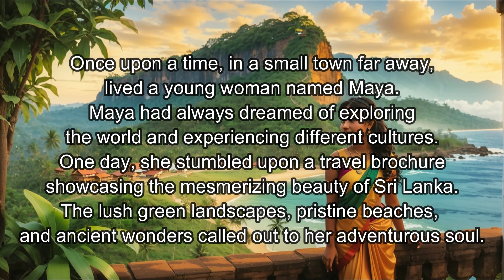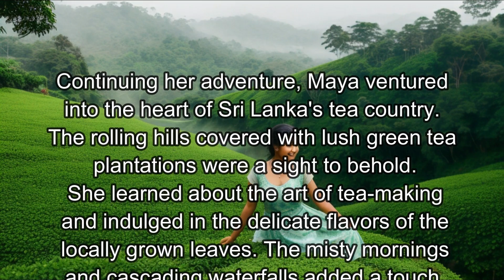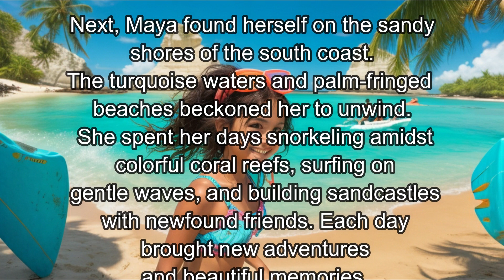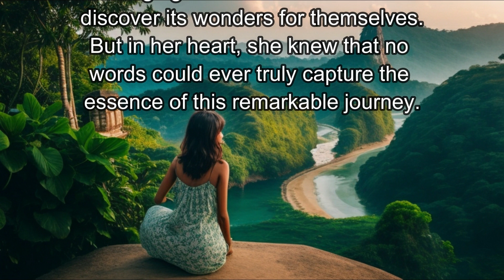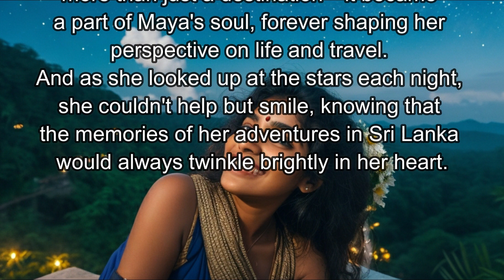Tropical Paradise Discovery: A Soul-Stirring Adventure in Sri Lanka |soduru soba |travel sri lanka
"In 'Travel Sri Lanka,' join adventurous soul Maya on a magical journey through the enchanting island. From ancient temples to misty tea plantations, pristine beaches, and heartwarming encounters with locals, she discovers the true essence of this tropical paradise. Filled with awe-inspiring moments and life lessons, this short story captures the beauty of exploration and the lasting impact of a soul-stirring adventure in Sri Lanka."